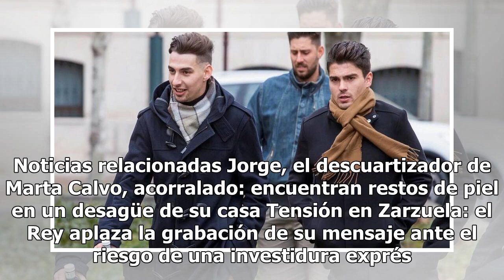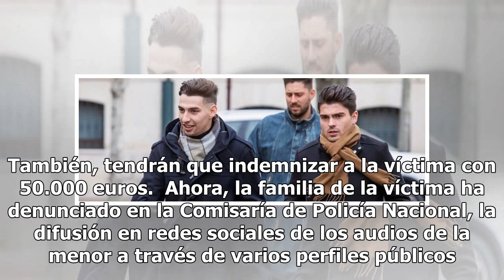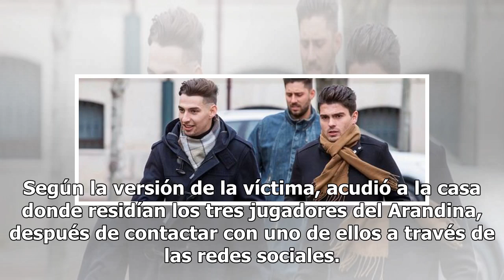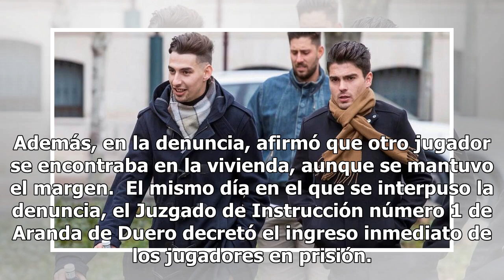'La Manada del Arandina', condenada a 114 años de cárcel, seguirá por ahora en libertad